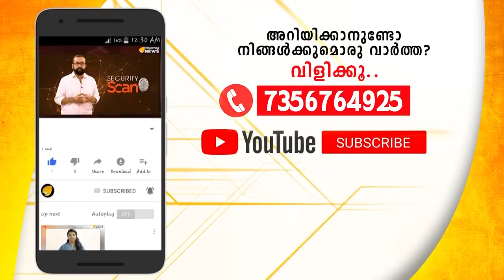ഇതാ ഇവിടം വനിതകളുടെ സ്വര്‍ഗ്ഗം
രാജ്യത്തെ സ്ത്രീ മുന്നേറ്റത്തിനായുള്ള കേന്ദ്ര സര്ഡക്കാരിന്റെ പദ്ധതികളില്‍ കോടിക്കണക്കിന് സ്ത്രീകള്‍ പങ്കാളികളാകുന്നു.ഇതാണ സ്ത്രീ സമത്വം,സ്വതന്ത്ര്യം...